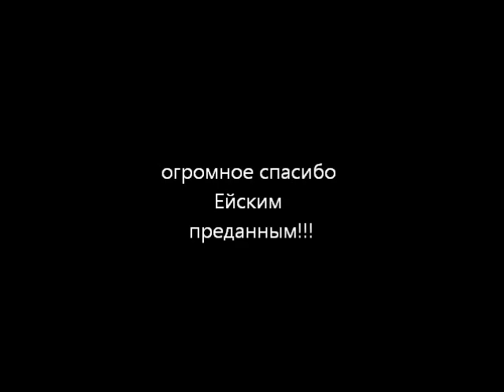Будь счастлив Ейск